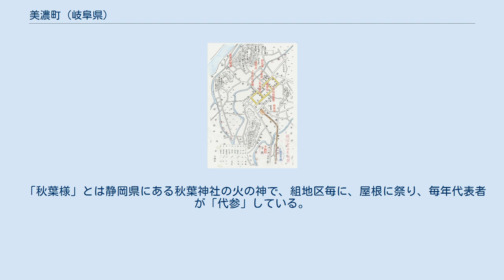美濃町 (岐阜県)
岐阜県武儀郡上有知町地図 1911年（明治44年） 美濃町（みのまち）は、かつて岐阜県武儀郡にあった町である。
現在の美濃市の中心部（美濃町）および長良川・板取川沿いの地域に該当する。
 美濃和紙の産地であることにちなんで、1911年（明治44年）に旧町名の上有知町(こうずちちょう)から改名。
現在の美濃市は、美濃町が市制施行したものではなく、美濃町と周辺6村が合併・市制施行したものである。
ここでは上有知町と美濃町とをともに述べる。
 関ケ原の戦いで東軍で戦った金森長近は徳川家康から「口郡金山より岩佐谷口迄」を加封されて、和紙で栄えていた上有知の町造りをすすめた。
当時の町は長良川近くの低地にあり、度々洪水の被害を受けていた為に、1605年（慶長10年）町を現在の高台に移した。
 高台に移設された上有知は水の便が悪く、度々大火に襲われた。
その歴史を「うだつの上がる町並み」と、屋根に祭られた「秋葉様」で見ることができる。
「うだつ（卯建）」とは、もともと火災のときに隣家からの延焼を防ぐための防火壁であった。
隣り合う切妻造の屋根を一段高くして防火壁とし、板葺屋根に袖壁を一段高くし小屋根を付け、江戸時代には板葺屋根に板うだつが大半であった。
城下町から商家町へと発展した上有知では、このうだつは、防火壁の機能と共に商人の権威の象徴としての意味も含むようになった。
商人は競ってうだつを上げ「うだつがあがらない」の語源ともなった。
 鬼瓦等で豪華に飾られた上有知のうだつは、江戸時代後期〜明治5年（1872年）にかけて造られた19棟が今も残っている。
その町並みは貴重な建造物群であるとして、文化財保護法に基づき重要伝統的建造物群保存地区として選定され、その中でも代表的な遺例である小坂良治家の住宅は国の重要文化財に指定されている（1979年（昭和54年）2月3日指定）。
 「秋葉様」とは静岡県にある秋葉神社の火の神で、組地区毎に、屋根に祭り、毎年代表者が「代参」している。